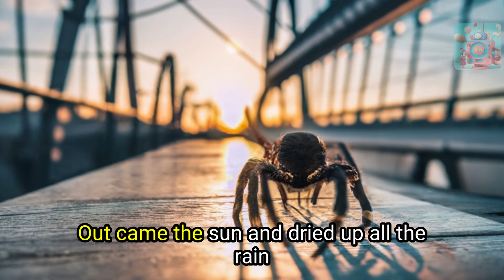The Itsy Bitsy Spider Sing Along Fun for Kids!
Description for "The Itsy Bitsy Spider: Sing-Along Fun for Kids!":

Welcome to our enchanting world of "The Itsy Bitsy Spider: Sing-Along Fun for Kids!" 🕷️🎶

Get ready to embark on a musical adventure with your little ones as we dive into the beloved nursery rhyme, "The Itsy Bitsy Spider." 🌧️☀️ This timeless classic has been entertaining and teaching children for generations, and now, we've brought it to life in a whole new way.

In this engaging video, your child will have the opportunity to sing along with the cheerful melody and adorable animated characters. Watch as the itsy bitsy spider climbs up the water spout, encounters rainy weather, and fearlessly perseveres. It's a heartwarming story of resilience that will inspire young minds.

But that's not all! We've added a dash of interactive fun to keep your kids engaged. Encourage them to sing along, mimic the spider's actions, and even try some fingerplay. It's a fantastic opportunity for learning and bonding with your little ones.

"The Itsy Bitsy Spider: Sing-Along Fun for Kids!" is not just a video; it's an educational and entertaining experience designed to stimulate your child's creativity and imagination. Whether you're a parent, teacher, or caregiver, this video is the perfect addition to your repertoire of educational resources.

So, gather around, press play, and let the magic of "The Itsy Bitsy Spider" captivate your child's heart and mind.

Don't miss out on this opportunity to make learning fun and memorable. Join us on this sing-along journey today! 🌟